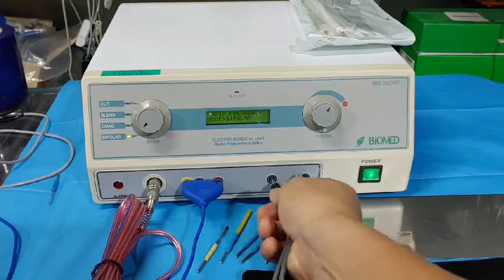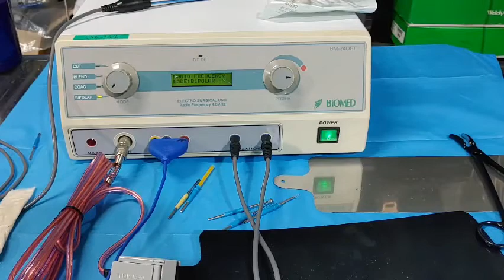UM 240Rf High-frequency electrosurgical unit